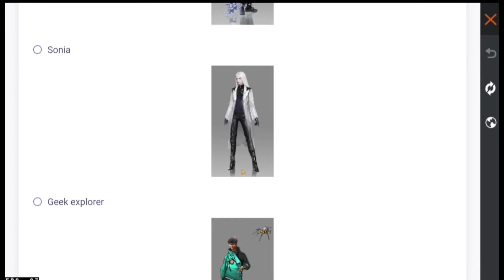Impossible 🎯 + 24kGoldn - Mood ❤️ (FreeFireighlights)